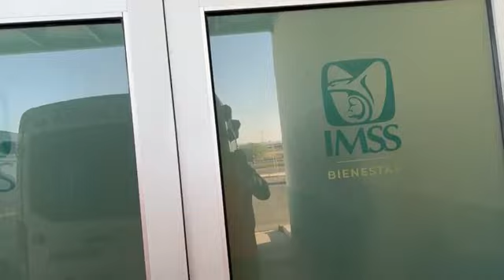Levantan y golpean a líder del CIT del movimiento de mineros.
No podemos dejar pasar esta abuso de autoridad.
En la Heroica Caborca Sonora a 11 de mayo del 2023.-
Raza no podemos dejar pasar este abuso de autoridad !
Elementos de la Agencia de Investigación Criminal (AMIC) arribaron al domicilio de Flavio Vega líder del CIT (Confederación Internacional de Trabajadores) dirigida por el Senador Napoleón Gomez Urrutia.
Lo sacaron a punta de golpes ocasionándoles heridas de gravedad a tal grado de abrirle la cabeza, tal es el punto que tuvo que ser atendido por médicos y se encuentra recibiendo atención médica en el hospital.
Al menos 4 elementos de la AMIC en una unidad pick up fueron los causantes al decir que tienen una orden de aprehensión, sin embargo, los elementos no presentaron ninguna orden y hasta el momento se desconoce si sea verdad o sea por cuestiones de la mina.
Lo golpearon frente a sus 3 hijos menores de edad.
Al momento Flavio Vega necesita sangre o+ debido a las lesiones.
Ayuden a compartir raza !